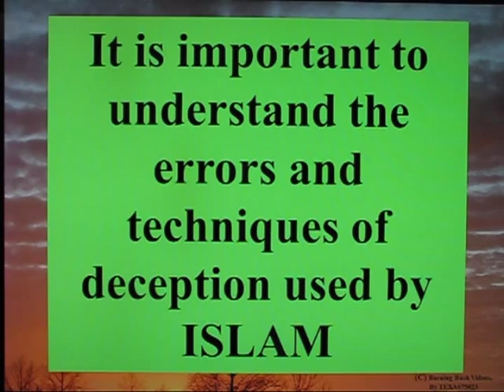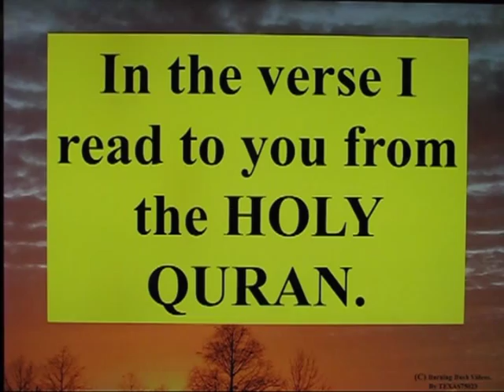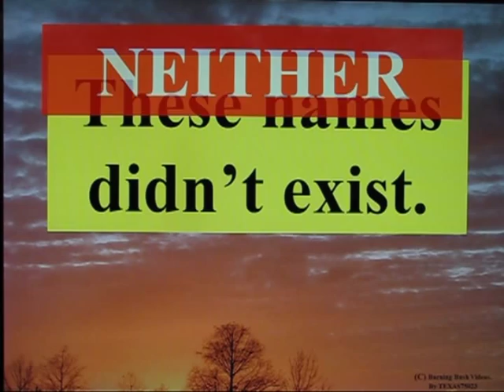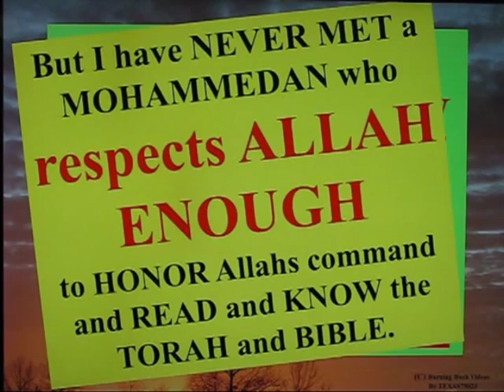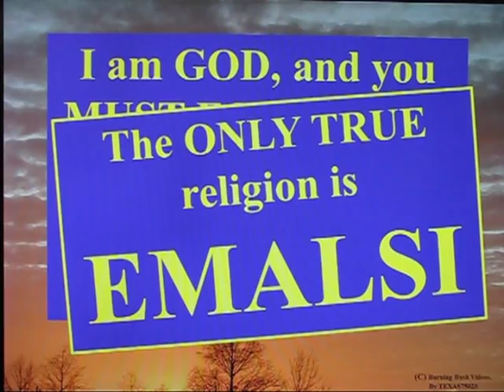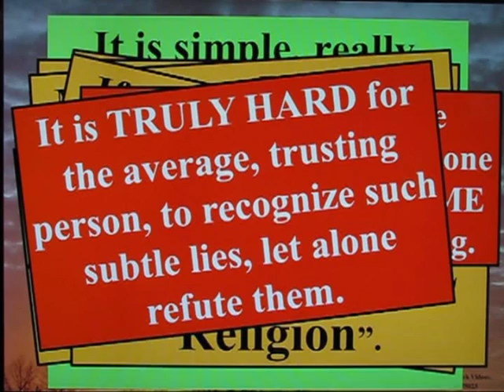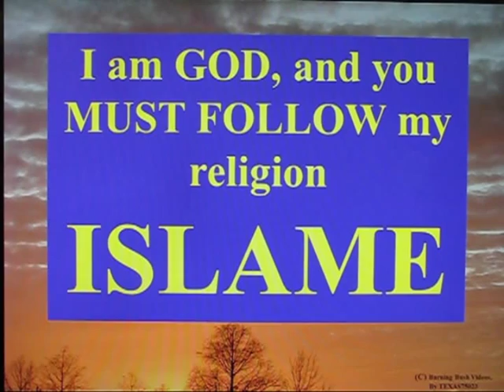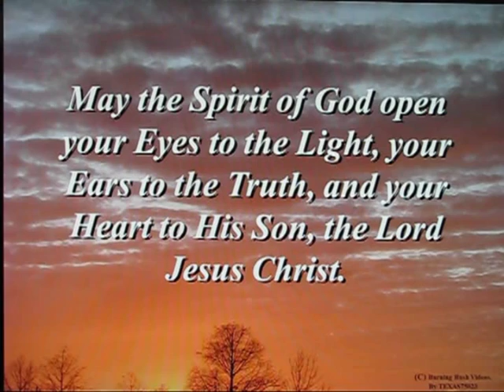Refuting Deedat - Did Moses follow JUDAISM or ISLAM ?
It is important to recognize and dissect the deceptive techniques used by those who spread Mohammedism.  Beginning with Mohammed himself, one of the FAVORITE techniques is the deception of putting WORDS into someone Else's mouth.  Mohammed did this to JESUS on multiple occasions in the Quran... Ahmed Deedat ALSO uses this technique to put words in MOSES's mouth.